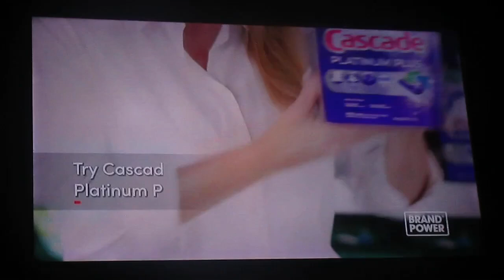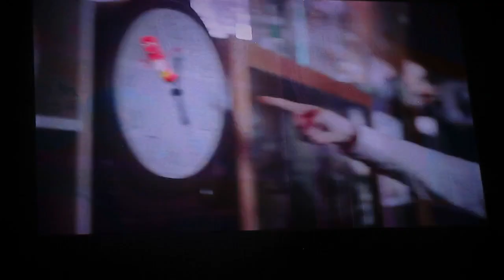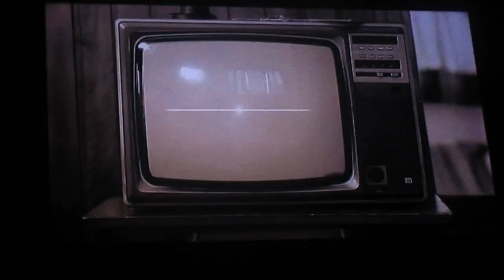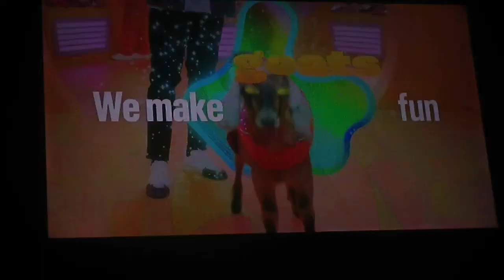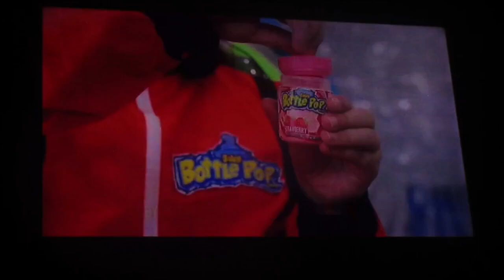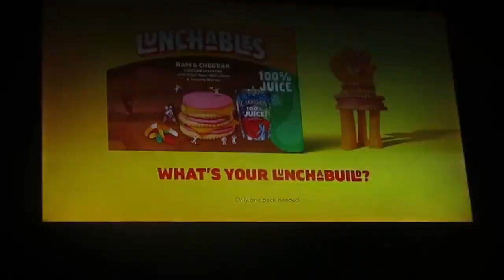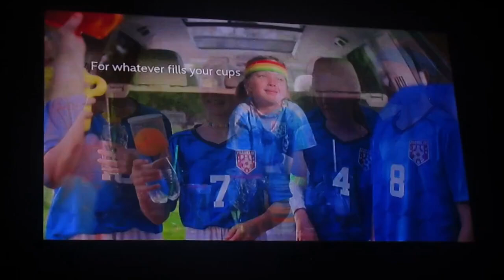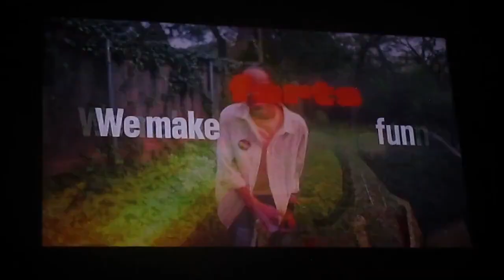Nickelodeon Continuity and Commercials (9/9/2024) (The Boss Baby: Family Business)